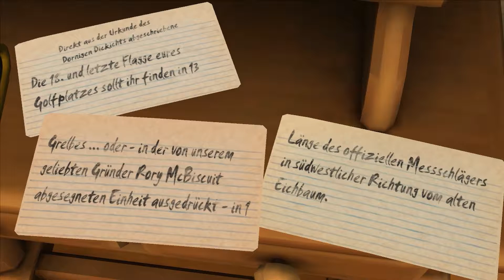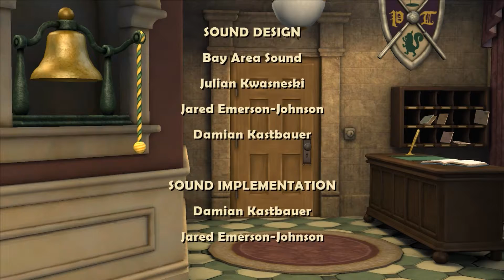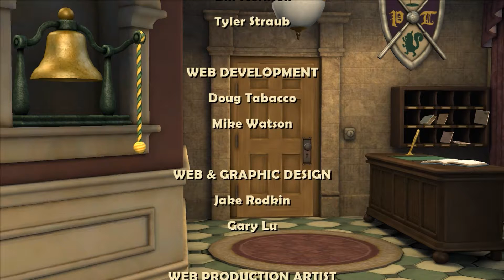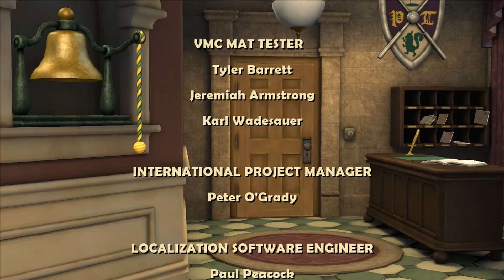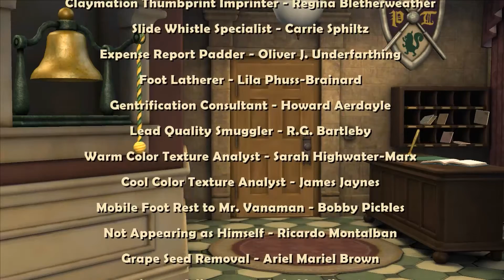Wallace & Gromit - Let's Invent - 27 - Finale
Ein spannendes Finale xD und auch das Finale, der ersten Telltale Staffel xD